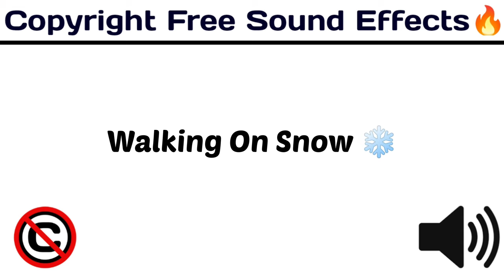Walking On Snow❄️/ Popular Sound Effect For Youtube / royaltyfree /[ Copyright Free Sound Effect 🔊]